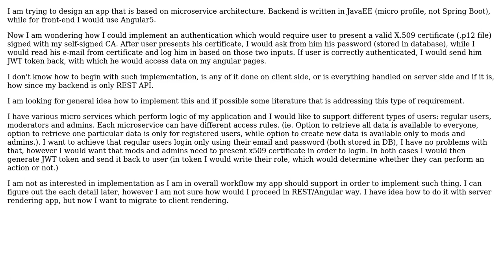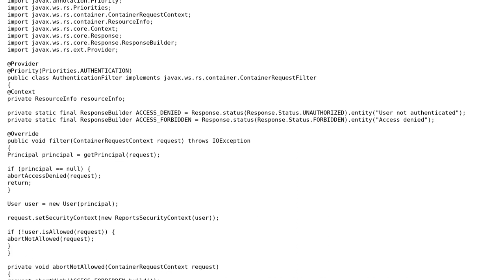Software Engineering: X.509 authentication for microservices with JavaEE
With thanks & praise to God, and with thanks to the many people who have made this project possible! | Content (except music & images) licensed under CC BY-SA | Music | Images & others | With thanks to user Robert Harvey user Miha Jamsek user JimmyJames and the Stack Exchange Network Trademarks are property of their respective owners. You are responsible for your own actions.